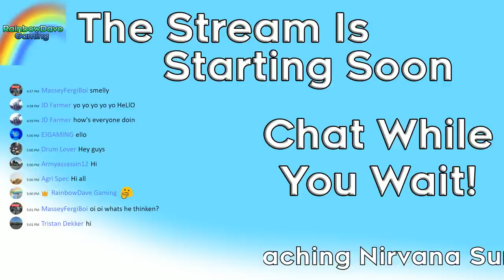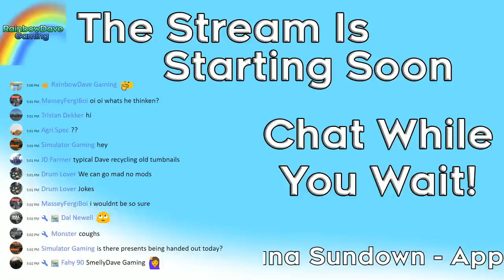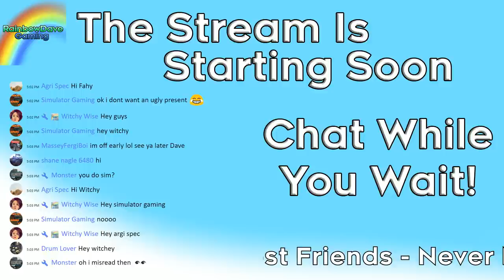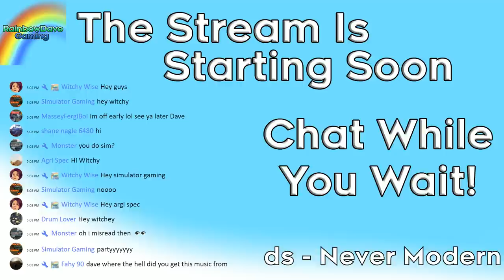[Archive] The West Coast | Farming Simulator 17 | More Realistic & Straw Add-on | General Derpage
Welcome to The West Coast by BulletBill! Today, we do some farming WITH THE WHEEL WOO.

LINKS!